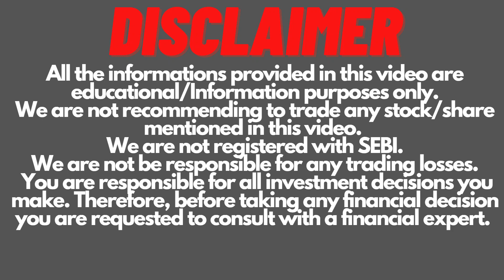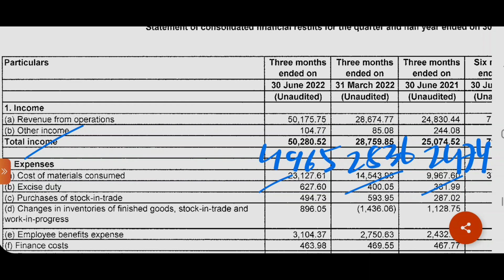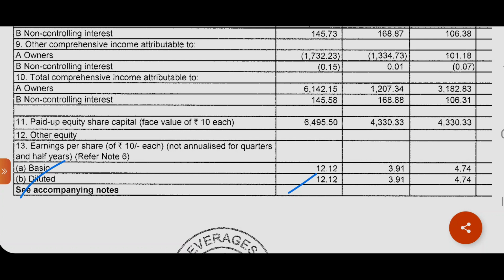Varun Beverages Q2 Result | Varun Beverages Share Latest News | Invest Mantra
Varun Beverages Q2 Result FY2022